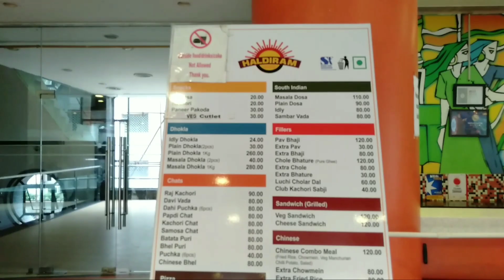Kolkata's Cheapest Chinese Combo🍝 World Cheapest Combo🔥120 টাকায় চাইনিজ কম্বো অবিশ্বাস্য🤔Haldiram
|| ThebongLurker ||

So Guys aj giye Chilam Haldiram Food city tey
Chinese Combo test kortey. Kolkatas Cheapest Combo . Sotti Boltey darun Lagchey . Tomrao Ekbar video Korte Paro Asha kori Valo lagbey Tomader

Address 👉 Haldiram Food City
24, Ashutosh Chowdary Ave, Ballygunge Park, Ballygunge, Kolkata, West Bengal 700019

   হাসতে থাকো- খেতে থাকো - খাওয়াতে থাকো -

এবং দি বং লারকার চ্যানেলের সাথে সদা সর্বদা যুক্ত থাকুন ♥️